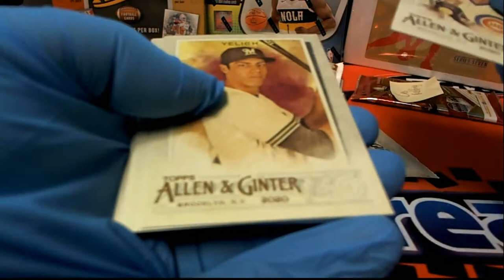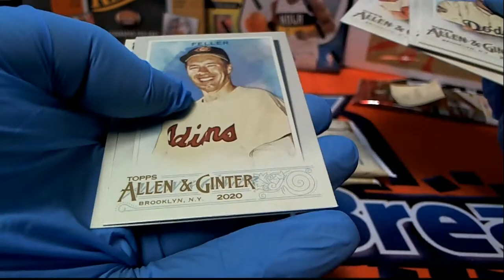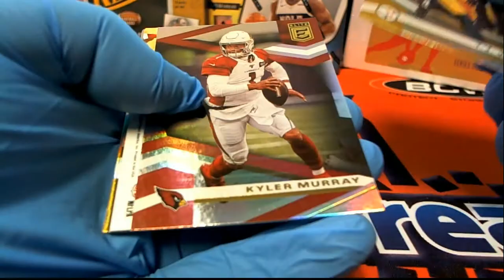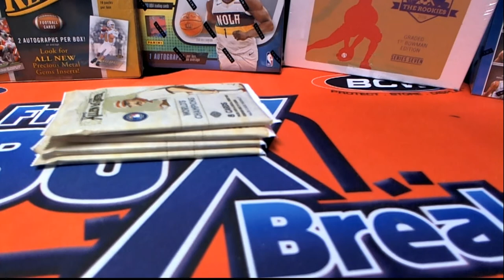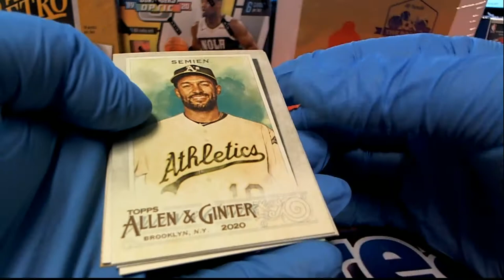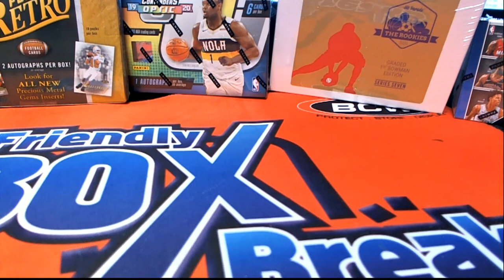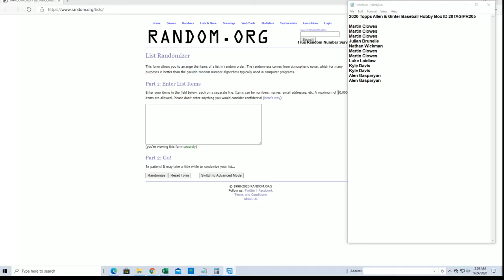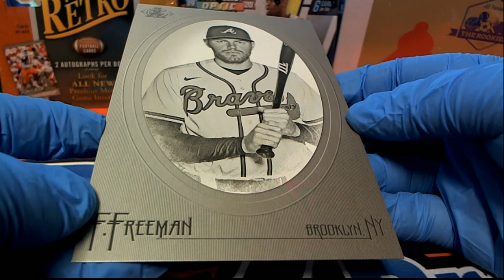2020 Topps Allen & Ginter & Elite Packs Random Box Topper 20TAGIPR205